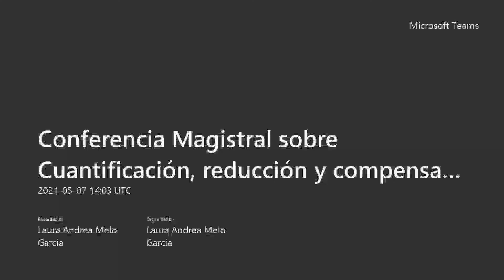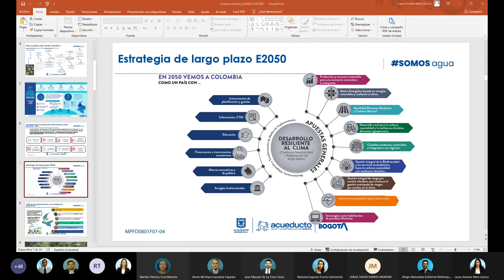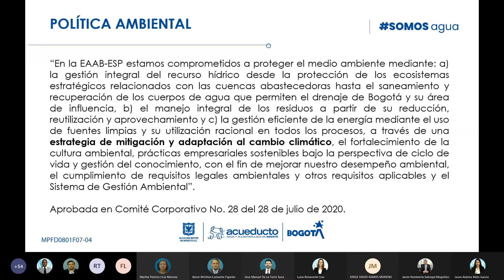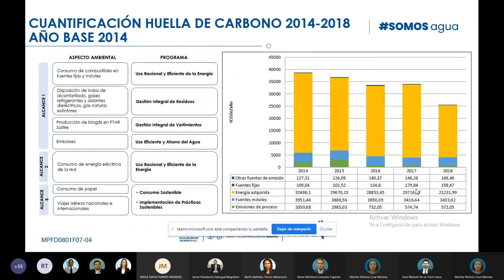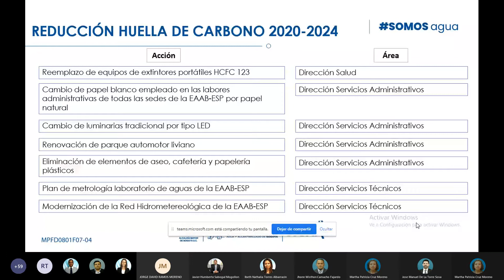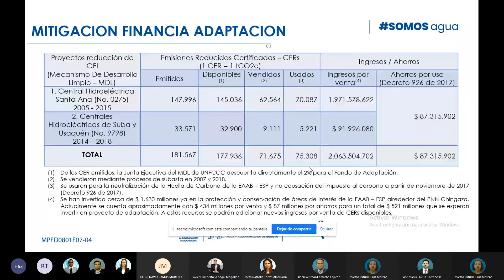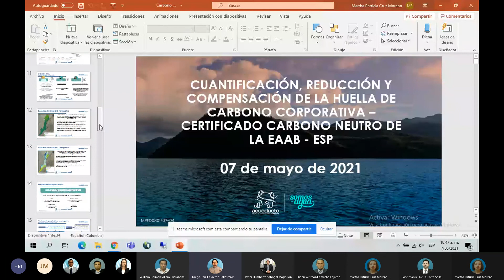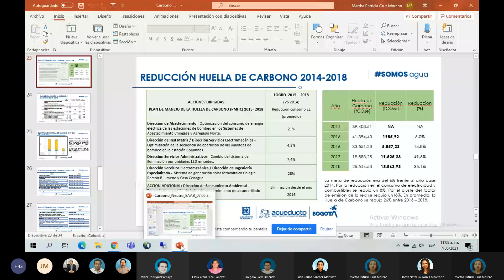Conferencia Magistral -Certificado Carbono Neutro de la EAAB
Martha Cruz, es Economista de la Universidad Nacional, Magister en Economía del Medio Ambiente y Recursos Naturales de la Universidad de los Andes y Especialista en Gestión Integrada QHSE. Viene trabajando en la Gerencia Corporativa Ambiental de la Empresa de Acueducto y Alcantarillado de Bogotá (EAAB – ESP) desde al año 2003.

Es Líder de la implementación del Sistema de Gestión Ambiental (SGA) bajo el referente ISO 14001 versión vigente y de la formulación e implementación de la estrategia frente al cambio climático de la EAAB – ESP.

Ha sido docente de cátedra de la Universidad de Ciencias Aplicadas y Ambientales, de la Universidad de la Sabana, de la Universidad de los Andes y de la Escuela Colombiana de Ingeniería Julio Garavito.